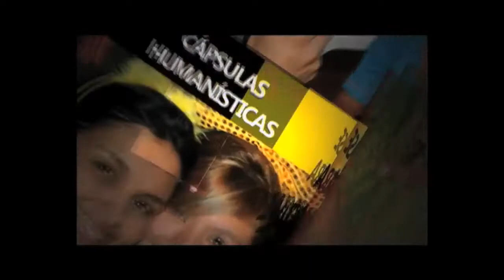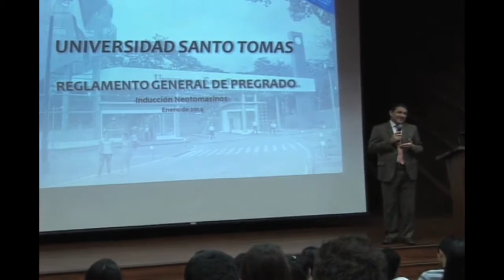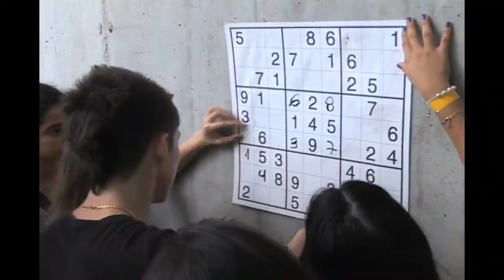Jornada de Inducción de Neotomasinos 2014